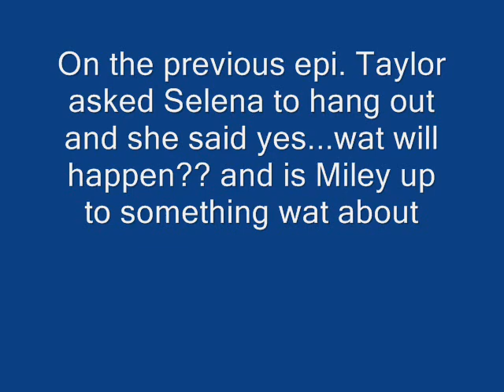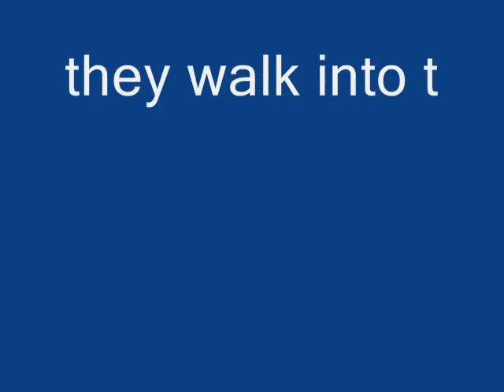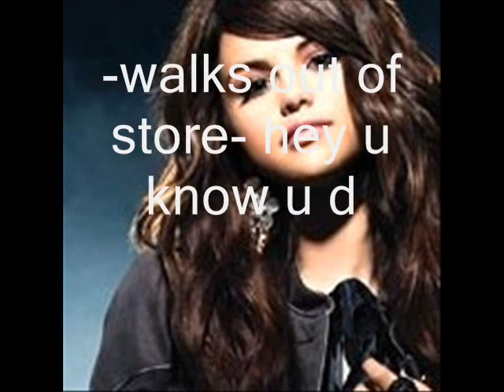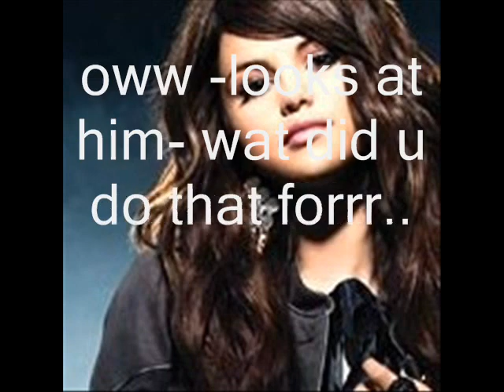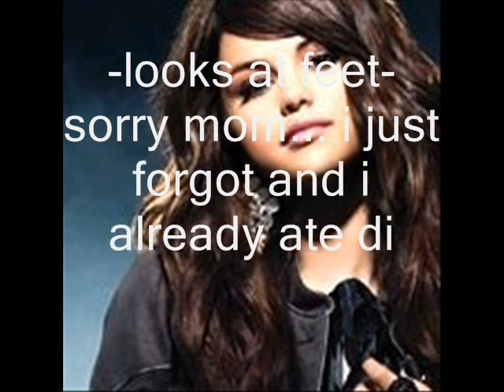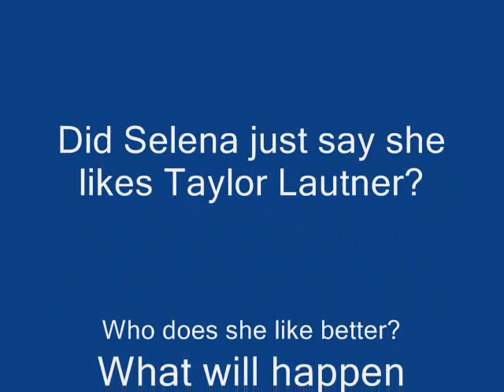Together Foreve Delena Story Epi.2 Season 2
omg i think this is sorta sweet
well anyways enjoy!!